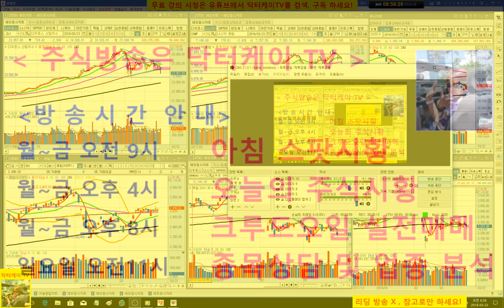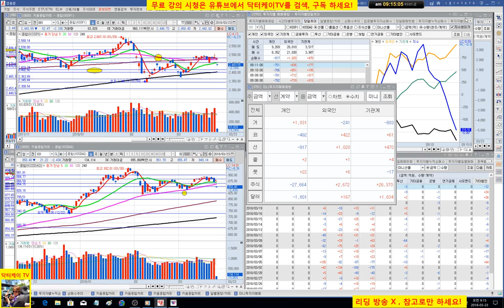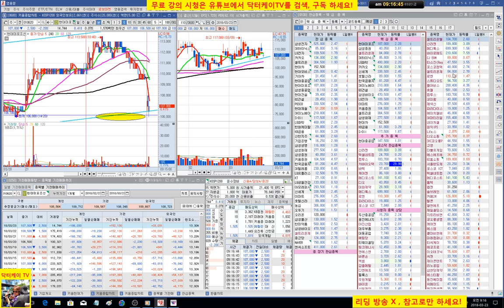= 닥터케이 TV =아침스팟시황/180323/코스피 코스닥 동반 폭락 미국영향/주식으로 1억만들기/주식 시황 예측 및 업종분석 퍼팩트/직장인과 주식초보를 위한 주식방송